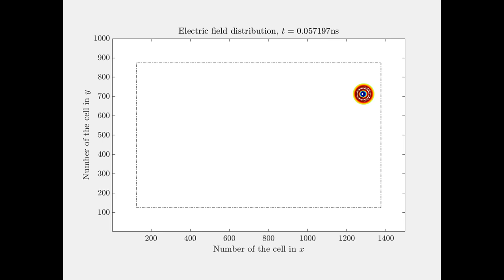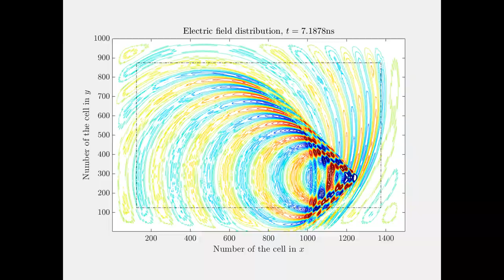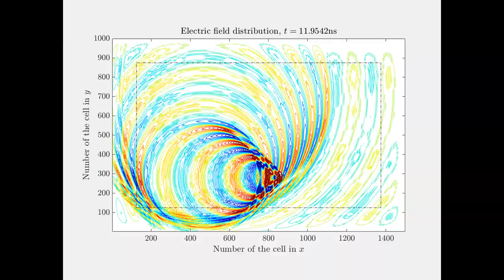Moving electromagnetic source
A moving electromagnetic line source is moving at different speeds, including superluminal speeds.